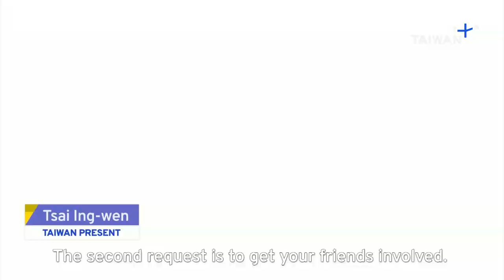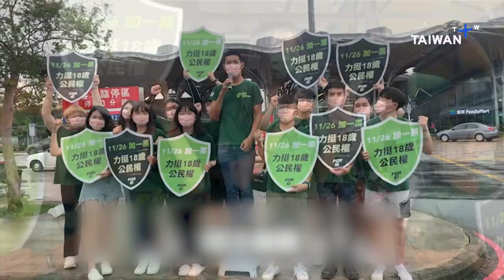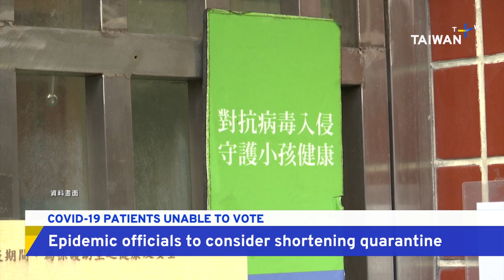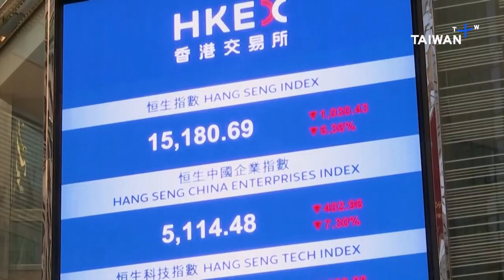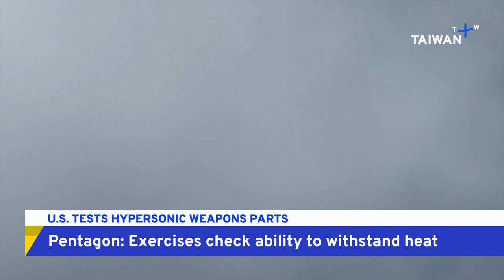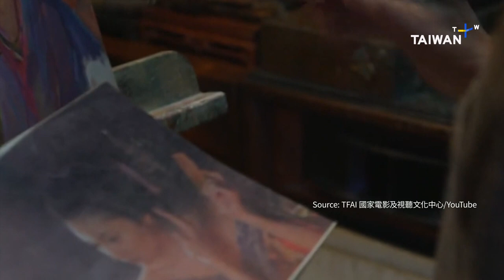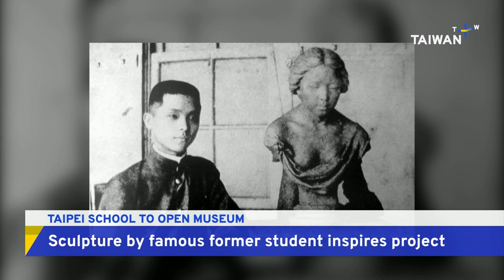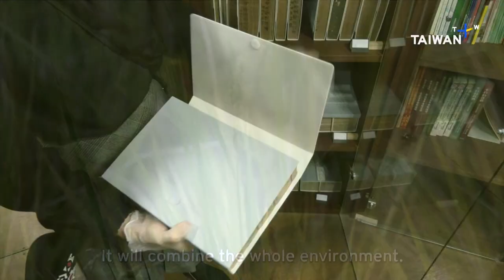Taiwan's Voting Age, 18:30, October 27, 2022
🎙  Anchor: Leslie Liao

President Tsai Ing-wen is backing the yes vote in an upcoming referendum to lower Taiwan's voting age from 20 to 18. The national epidemic task force is considering shortening quarantine times to assuage concerns about COVID-19 patients not being able to vote. And Taiwan's foreign ministry has pledged a further US$56 million  in aid to Ukraine. Also:
- Migratory birds pass through southern Taiwan on their way south for the winter
- Taipei Zoo's panda Tuan Tuan is placed in palliative care as his condition worsens
- Kinmen Bridge to finally open after lengthy construction delays